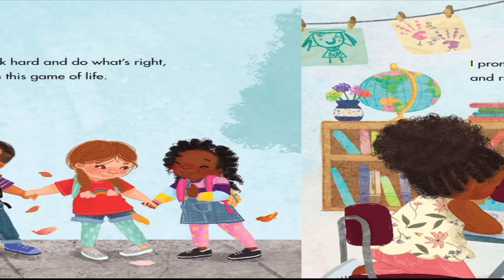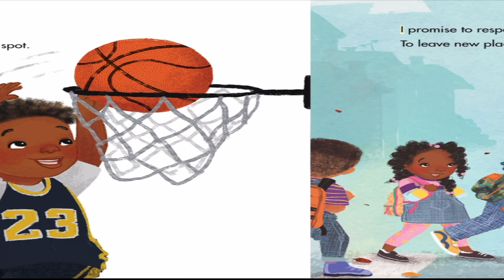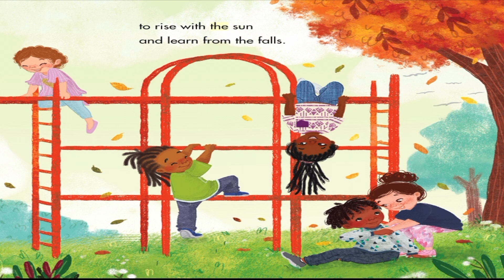🏀⛹🏿‍♂️Kids Book Read Aloud: I PROMISE by LeBron James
I PROMISE
Written by LeBron James
Illustrated by Nina Mata